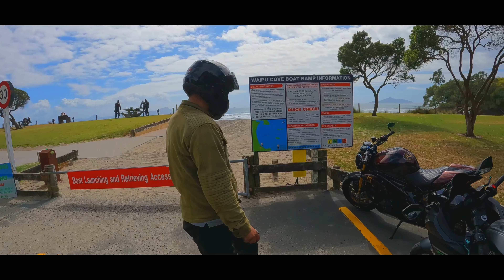Sunday Rider || Dhoom 4 || Hindi Motovlog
Sunday Ride to Langs. Beach New Zealand

Langs Beach is a picturesque beach with an expanding resident population but limited facilities for casual beachgoers. It is nevertheless a pleasant swimming and fishing spot and can be quite busy during the summer months.